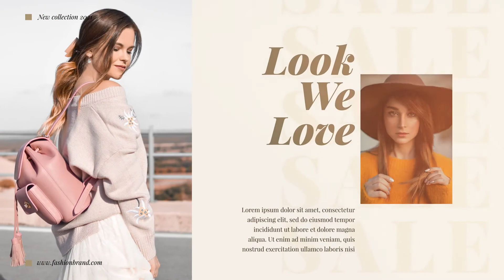Minimal Fashion Promo (Best After Effects Projects)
Minimal Fashion Promo –  is a template for a stylish and modern promo of a fashion boutique, online store or a fashion show presentation. Delicate colors and stylish font make this promo sophisticated. Just add your photos or videos, change the text and post on your YouTube channel, social media channels or other advertising platforms.

Good luck!

PROJECT FEATURES:

Resolution – 1920×1080.

Modular structure.

Preview and images are not included. Music are not included

Music used in the project